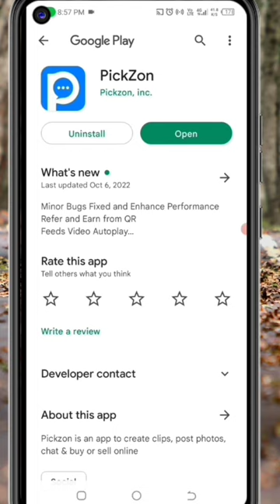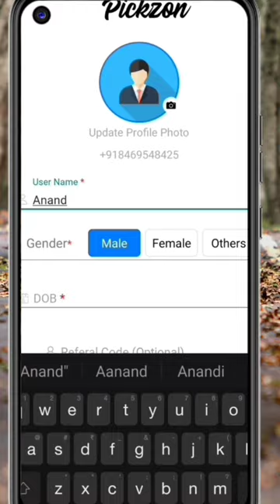🤑Today New Campaign Loot Offer 50₹+100₹+₹ Instant Paytm Cash || Tasks💰Campaign BUG|| New Paytm app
Code: PZv5aE

paytm offer
earning app
10rs instant paytm cash only
loot ka dhn video
paytm cashback
2022 best self earning app
voucher offer
2022 best earning app
paytm loot
new campaign loot today
paytm cash

2022 best self earning app